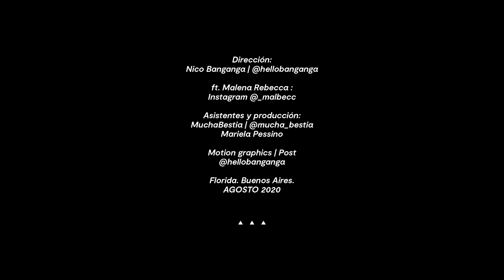FILTROSAM - "Cuestión de amarse" | Music Video | Dir.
FILTROSAM | CUESTIÓN DE AMARSE

Producción musical : Javier Adaro
Mezcla y Mastering : Santiago Beer

Nico Banganga

ft. MALENA REBECCA

ASISTENCIA Y POST-PRODUCCIÓN
Mucha Bestia | IG @mucha_bestia
Mariela Pessino

FLORIDA. BUENOS AIRES / AGOSTO 2020

Trabajo como video realizador freelance y a su vez me desempeño como Director de Arte (in-house) en INDICIUS

MI EQUIPO:

Karma Grip
Karma Drone
iPhone 11
Microfonos Rode Wireless GO

SOFTWARE QUE UTILIZO PARA TODAS ESTAS COSITAS:

Adobe Photoshop
Adobe Illustrator
Cinema 4D